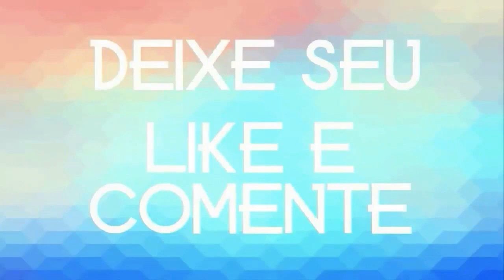ASAS MORENA REPERTÓRIO NOVO 2020